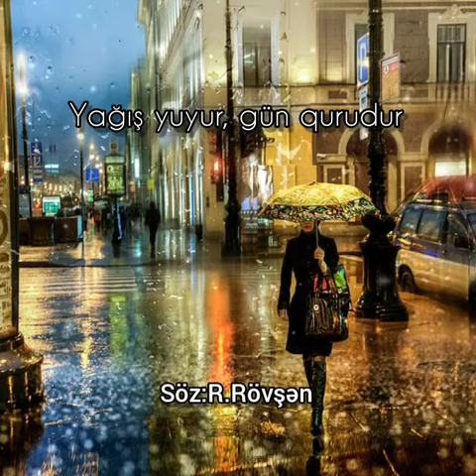Ramiz Rövşən - Yağış yuyur, gün qurudur